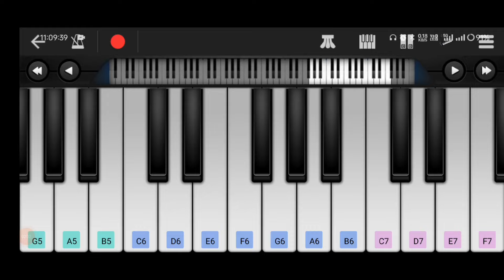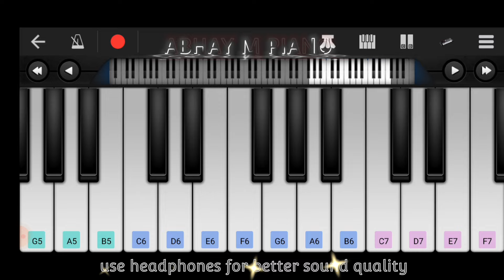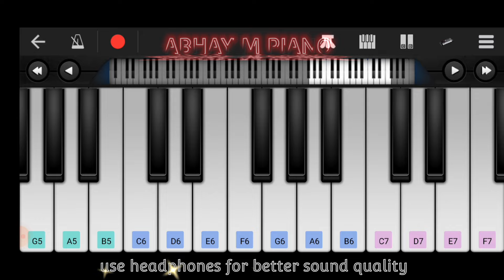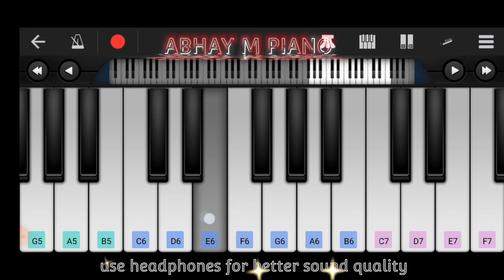Video - देबो बोलबा बार बार के - Ashish Yadav & Shweta Sargam का हिट Magahi Song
👇Audio/Video Credits :-👇

Album :- देबो बोलबा बार बार के
Song:- Debo Bolba Bar Bar Ke
Singer :- Ashish Yadav & Shweta Sargam
Recording & Mix :- Nandan Yadav
Editor:- Nandan Sharma
Choreographer=Raja babu
Dop= Ranjeet singh,,sunny ji
Poster :- Dhiraj DKT
Label / Company :- Swastik Records
Digital Head :- Vicky Yadav
Digital Partner :- Marsorbit Entertainment